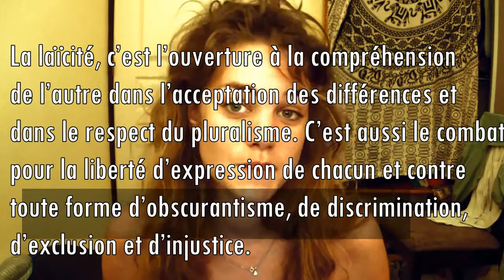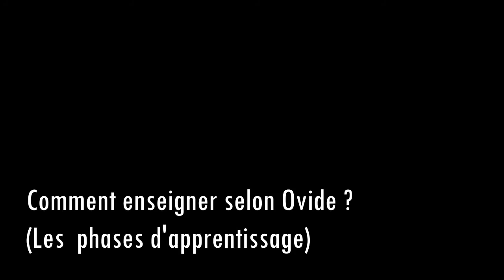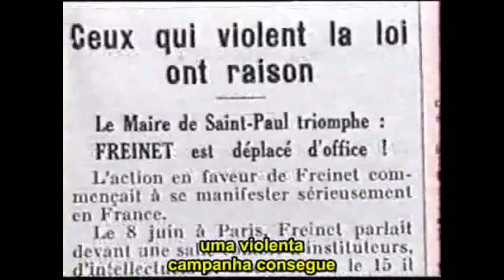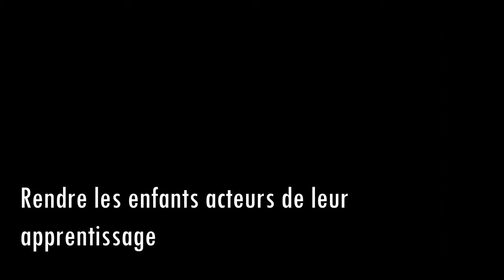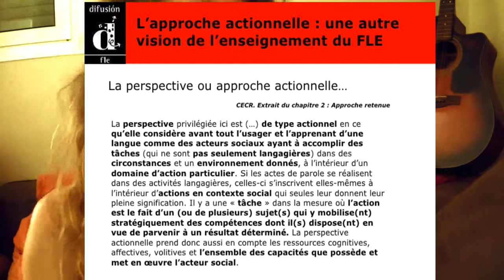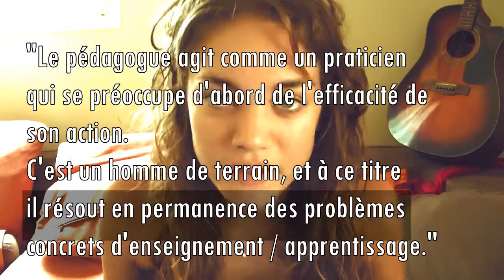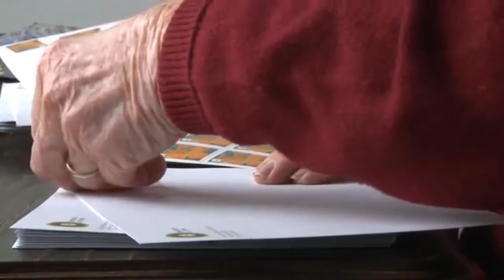Apports Théoriques : Pédagogies alternatives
Ici je présente les principes de trois grandes pédagogies que sont celles d'Ovide Decroly, Céléstin Freinet et Maria Montessori.
J'y présente également l'Education Nouvelle, mouvement éducatif dans lequel je m'inscris en tant qu'animatrice et formatrice Bafa aux Ceméa.